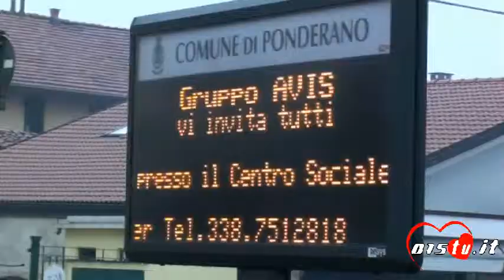19 01 2014 LA FAGIOLATA AVIS A PONDERANO